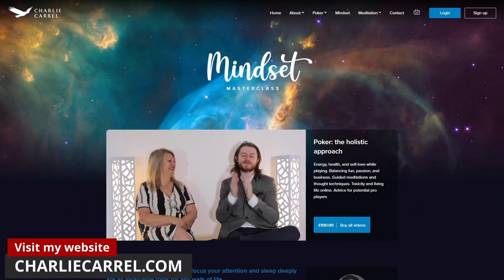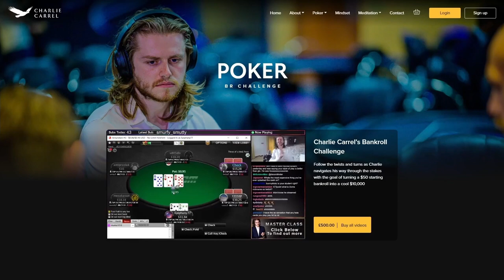"GOOD FOLD BRO" @CharlieCarrel folds KINGS against Mustapha Kanit